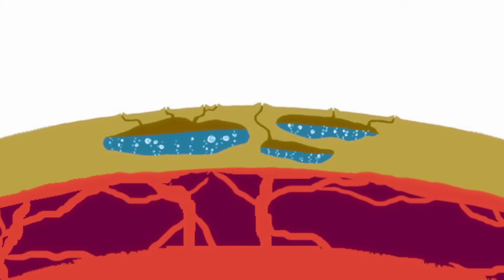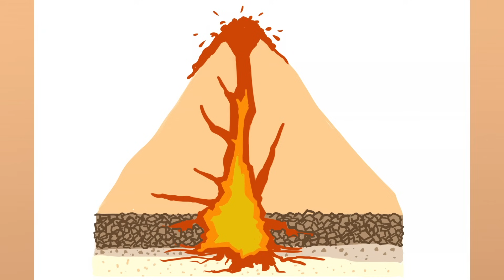Geysers and Volcanoes! | LEARN | Dinosaur Train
Buddy and his family learn about geysers, magma, and volcanoes, some of the most amazing things in nature!